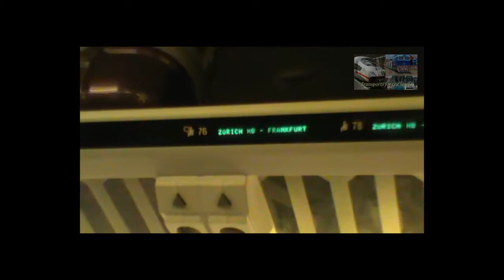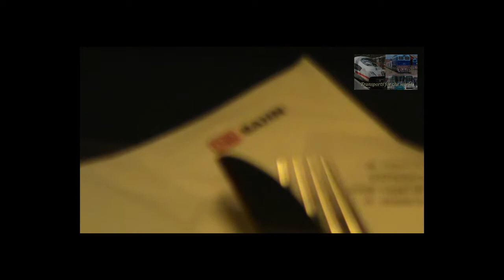DB ICE 2 - Zurich HB to Frankfurt HBF-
Add us aboard the German high speed train ICE (Intercity Express). Discover Zurich HB-Frankfurt segment and travels at high speed proud of Germany.

Fügen Sie uns an Bord des deutschen Hochgeschwindigkeitszuges ICE (Intercity Express). Entdecken Sie Zürich HB-Frankfurt Bein und bewegt sich mit hoher Geschwindigkeit Stolz Deutschland.